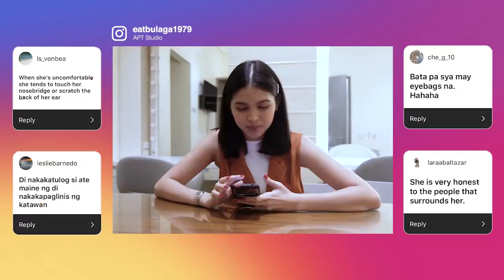20 Facts About Maine Mendoza + GIVEAWAYS!